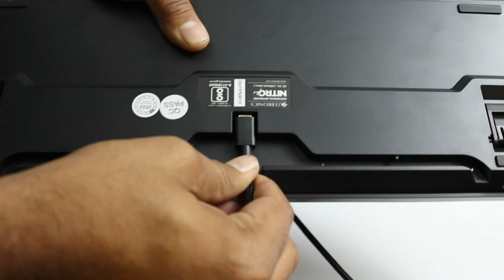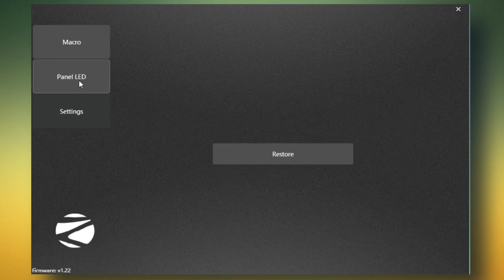Zebronics Nitro Pro || Best Mechanical RGB keyboard with Outemo Red Switch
In This video we do the review of ZEBRONICS Nitro PRO Outemu RED Switch Gaming Mechanical Keyboard with Software Customization for Macros, RGB LED, 1000Hz Polling Rate, Detachable Braided Type C Cable & Key Removal Tool

Best Buy

1.8 meters Gold-plated USB - Type C detachable braided cable for connection
Suitable for Gaming, Typing works, Office and everyday usage.
Outemu RED switches Less noisy mechanical switches and smooth typing experience without fatigue. Comfortable and Tactile.
Customizable Macros and 19 LED modes
1000Hz polling rate for delay less performance - 50 Million key lifespan.
98 keys Full size keyboard layout, 11 integrated multi-media keys, All key lock function.
this is the best gaming mechanical keyboard under RS 2500